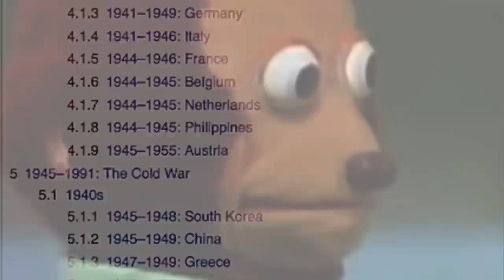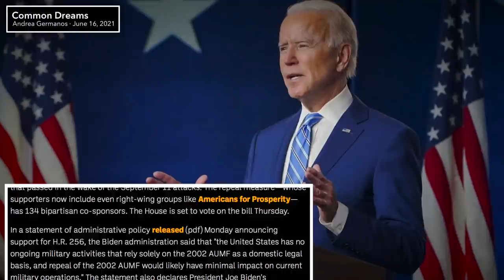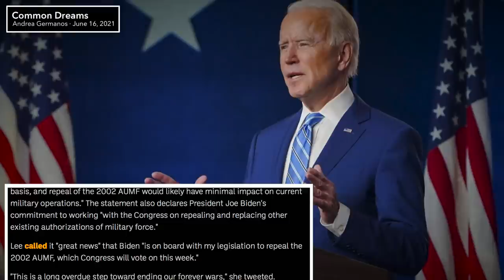Biden Backs Barbara Lee’s Bill to Repeal Bush-Era Law That Enables Forever Wars